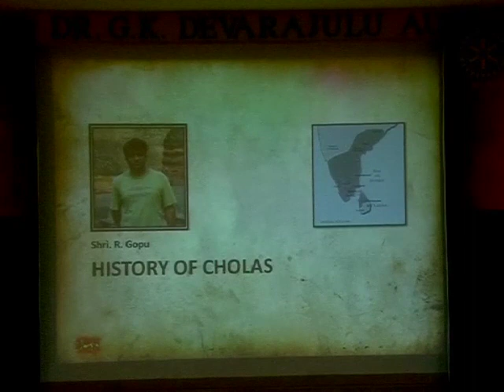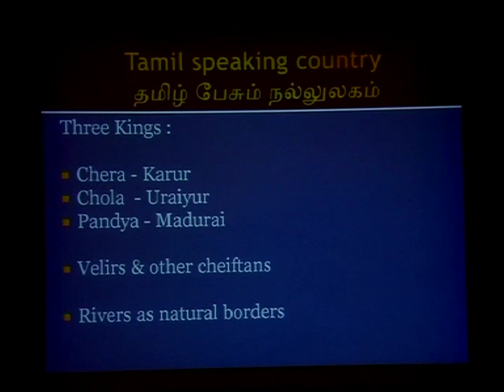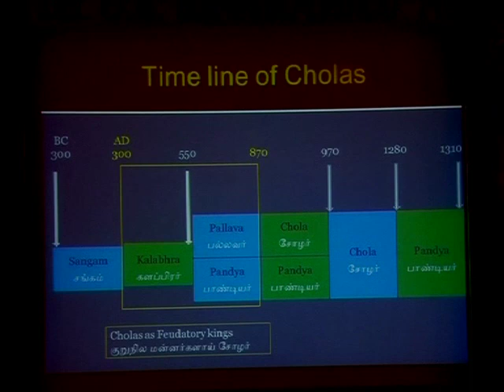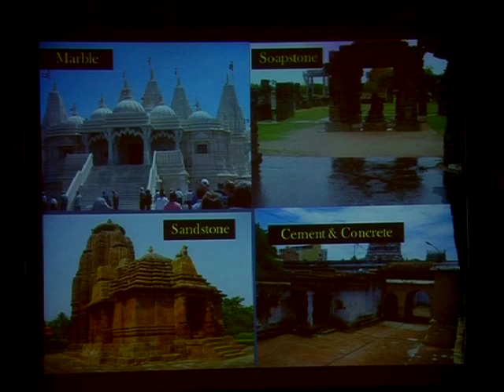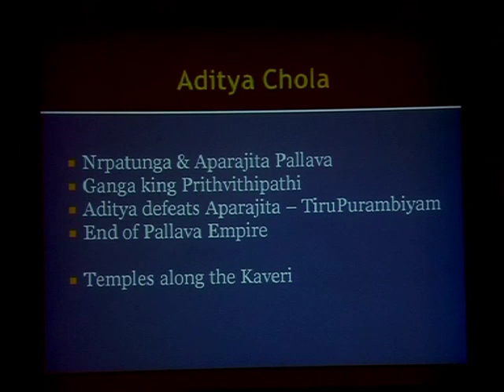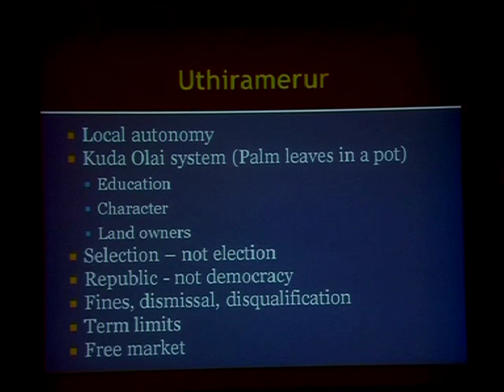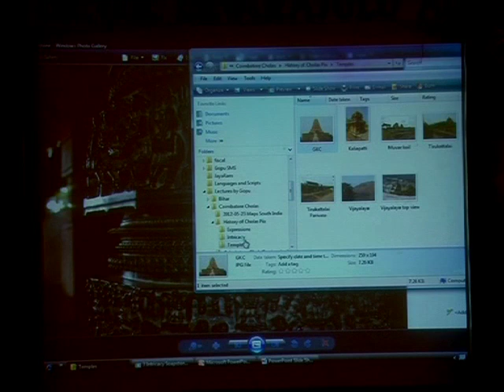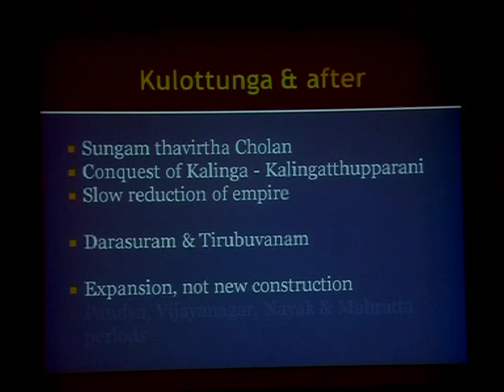Rotary Club of Coimbatore Metropolis - The Great Heritage of Cholas 02.06.12-Shri R Gopu Speach.mov.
Rotary Club of Coimbatore Metropolis, The Great Heritage of Cholas  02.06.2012  - Shri R Gopu Speach